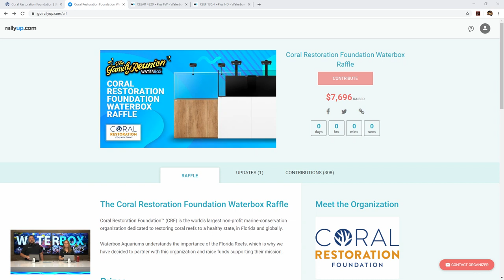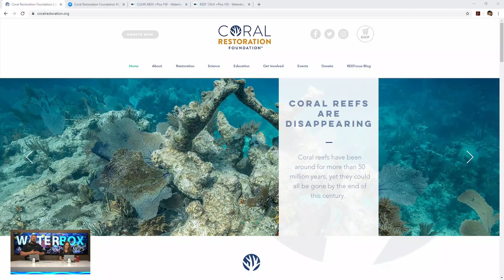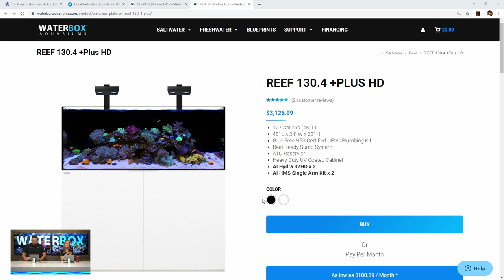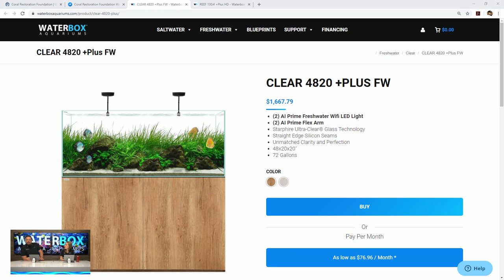Episode 3: The Family Reunion Raffle Recap and Coral Restoration Foundation Raffle Winner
Join us as we recap The Family Reunion and announce the winners of the Coral Restoration Foundation Waterbox Raffle.

One winner will get a Waterbox REEF 130.4 +PLUS Edition

Another winner will get Waterbox CLEAR 4820 +PLUS EDITION

Special thanks to Coral Restoration Foundation.